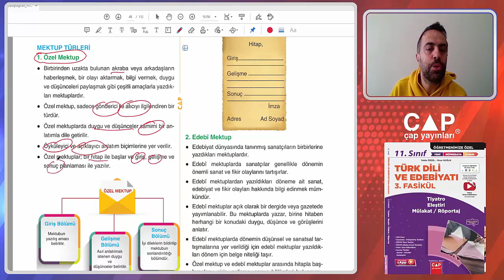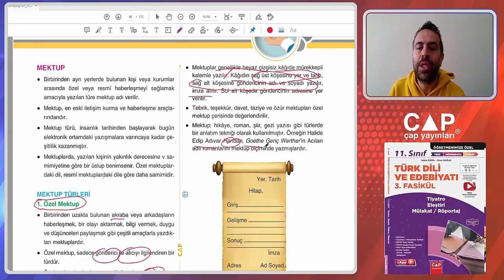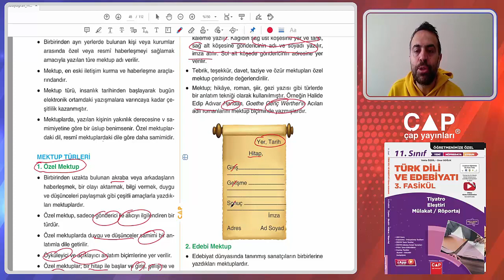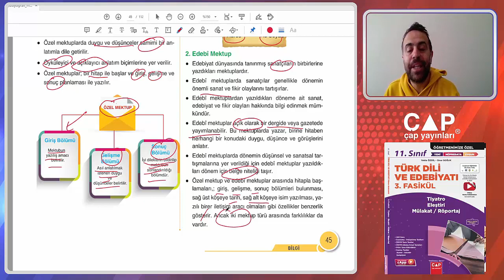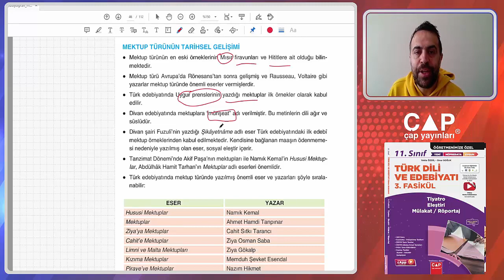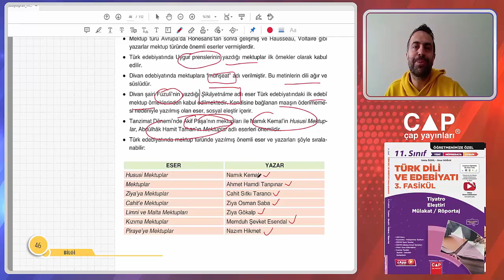9.Sınıf Edebiyat-4.Fas.-2.Blm.-Mektup Türleri